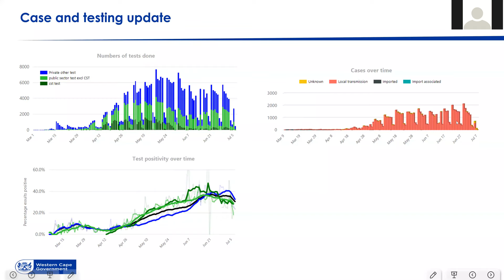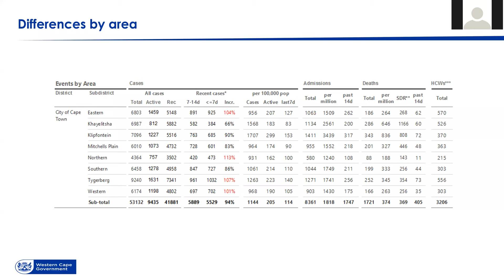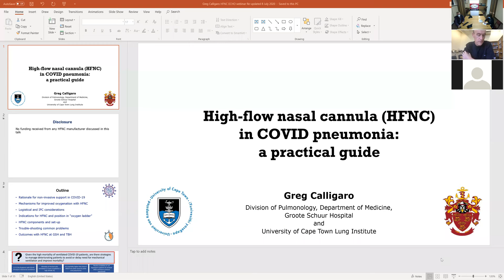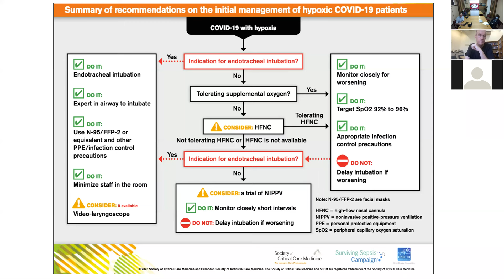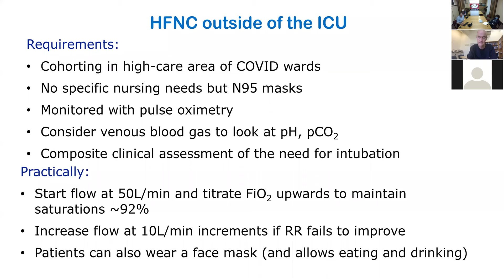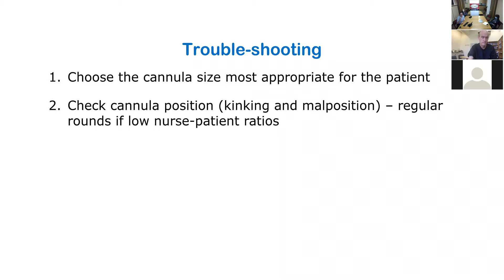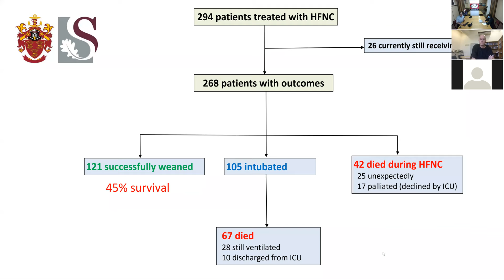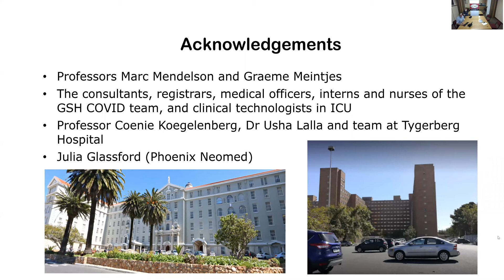8 July 2020 COVID 19 ECHO clinic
Andrew Boulle presents the 8 July 2020 statistical update. Greg Calligaro speaks on HFNC (High Flow Nasal Cannula), practical considerations for its use, trouble-shooting its deployment and assessing its value in the clinical setting.